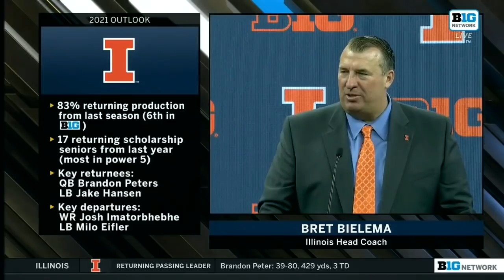Illinois Coach Bret Bielema Speaks with the Media | 2021 Big Ten Football Media Days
Illinois football head coach Bret Bielema speaks with the media at the 2021 Big Ten Football Media Days.